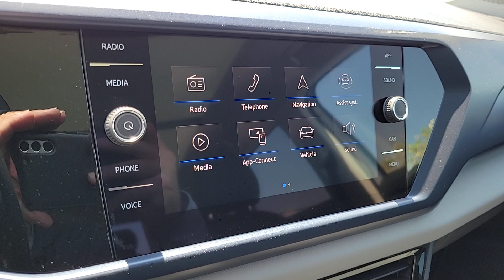2023 Volkswagen Taos Las Vegas, Henderson, North Las Vegas, Boulder City, Mesquite, NV P358537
New 2023 Volkswagen Taos 1.5T SE available in Las Vegas, Nevada at Findlay North Volkswagen. Servicing the Henderson, North Las Vegas, Boulder City, Mesquite, NV area.

Recent Arrival! PYRITE SILVER 2023 Volkswagen Taos 1.5T SE FWD 8-Speed Automatic with Tiptronic 1.5L I4 Turbocharged DOHC 16V LEV3-SULEV30 158hpbrbr28/36 City/Highway MPGbrbrbrPrices include all applicable incentive and are not compatible with subvented rates through VCI. Prices are plus tax, title, fees and accessories (if any) already added to the vehicle.